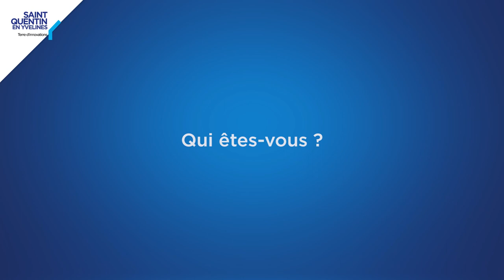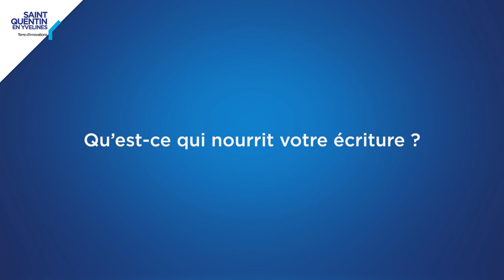Interview Tac o TAC : ERIC SIMARD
Découvrez l’interview Tac o TAC d’Eric Simard, écrivain associé de l’opération Open Class, menée par SQY, et auteur de la saga « Humanimaux ». Il nous parle de son travail à SQY auprès des élèves des classes Culture Open Class. Mais aussi de son parcours et de son univers d’écriture !